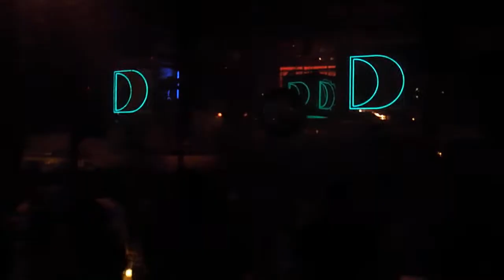Junior Jack & Kid Creme just go @ Defected in the house, Pacha, Ibiza - 20/08/2011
Moby "Go"

Hey, MC Shurakano, don't feel forced to fill up all breaks with your flow, man.